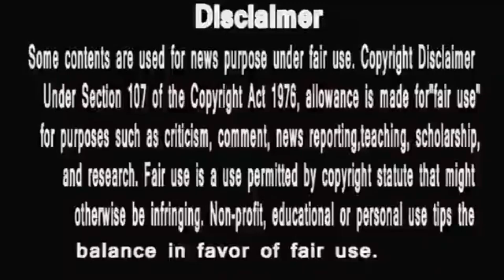Tejasswi Prakash OUT from Khatron Ke Khiladi 10 speaks about quitting the show | hungry spirits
HELLO FRIENDS.Tejasswi Prakash, known for being poised and polite, is all set to break her onscreen image. The Swaragini actress will be seen pulling some hardcore action stunts in the adventure-based reality show, Khatron Ke Khiladi 10. The actress suffered from an injury while performing a stunt, which severely affected her eyes